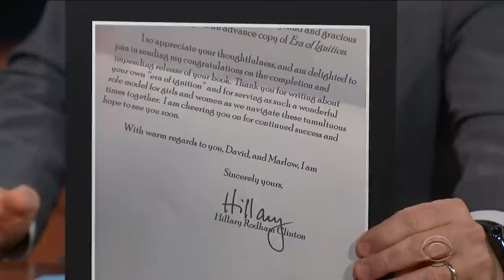Amber Tamblyn Describes Our 'Era Of Ignition'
Amber Tamblyn did some thinking about what will follow this chaotic age of palpable rage in her new book 'Era of Ignition.'